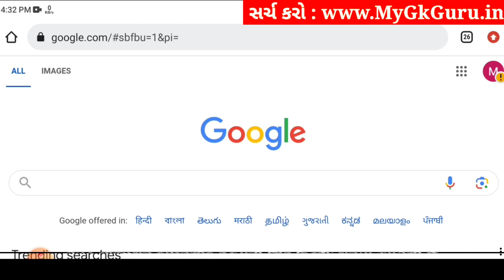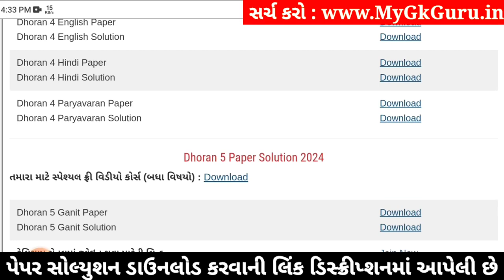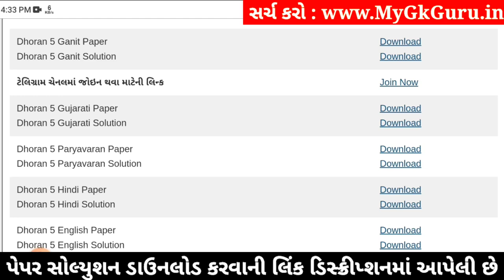Std 5 maths paper solution 2024 40 marks, Dhoran 5 ganit paper solution 2024, std 5 ganit paper 2024